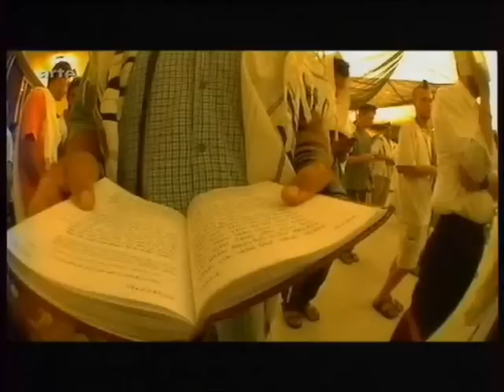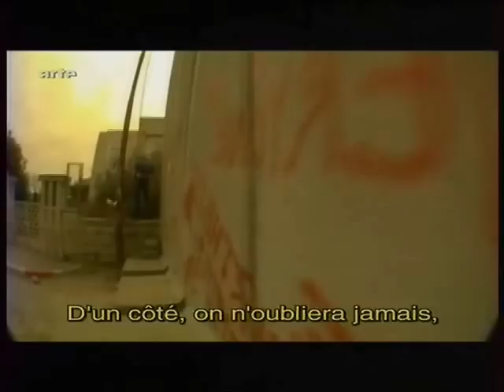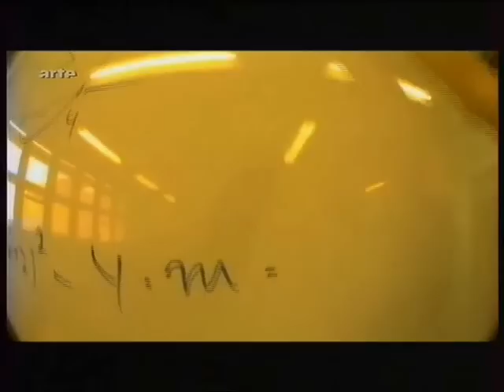PALESTINE messages pour israel